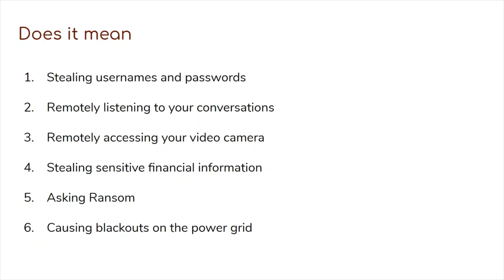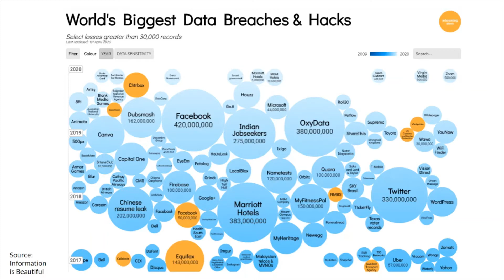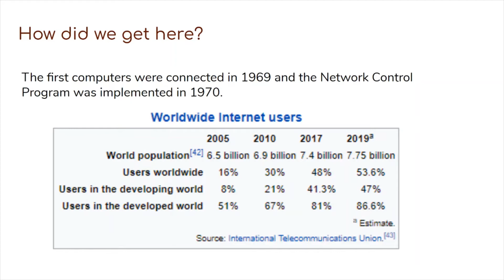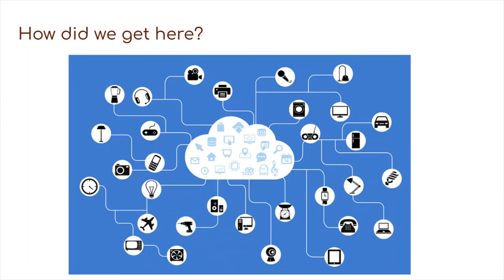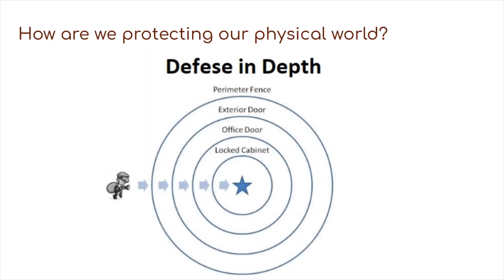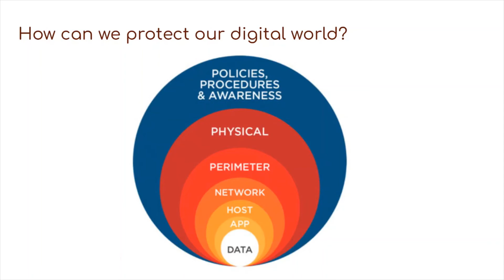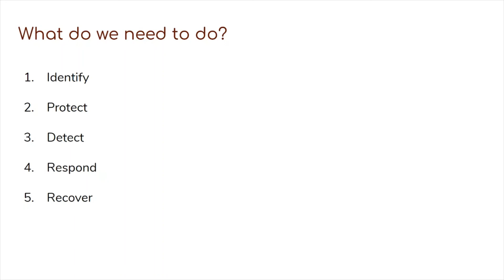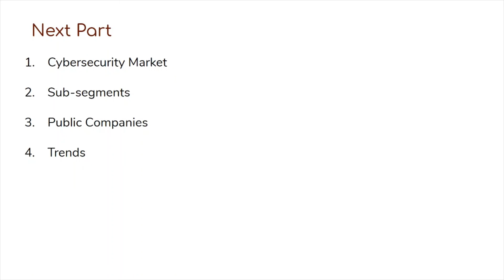NIST Cybersecurity Framework | Cyber Defense Matrix | Cybersecurity 101 | Cyber Insurance Ransomware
What are data breaches?
What is defense in depth?
How to design and architect security?
What is cyber defense matrix?
Five functions of security - Identify, Protect, Detect, Respond, Recover
NIST cybersecurity framework
End Point Security, Application Security, Data Security, Network Security, Identity and Access Management

Cyber Security
cybersecurity
What is Cyber Security
What is CyberSecurity introduction to Cyber Security
cybersecurity fundamentals
cybersecurity 101
getting started with cyber security
Cybersecurity certification
cybersecurity
CISSP
CompTIA
cyber security training
ceh certification
certified ethical hacker
cisa certification
certified information systems auditor
cism certification
certified information security manager
certified information system security professional
systems security certified practitioner
cybersecurity courses
cybersecurity certification courses
cybersecurity 101
cybersecurity life
cybersecurity lifecycle
cybersecurity maturity model certification
cybersecurity mit
cybersecurity machine learning
cybersecurity master's degree
m tech in cyber security
m tech in cyber security in india
cyber security no degree
cyber security networking
cybersecurity nptel
cybersecurity nexus
cybersecurity overview
cybersecurity operations
cyber security office
cyber security online
cyber security operation center
cybersecurity or software developer
cybersecurity pay
cybersecurity policy
cyber security projects
cybersecurity path
cybersecurity questions
cyber security question and answer
cyber security quick guide
cybersecurity risk management
cybersecurity roadmap
cybersecurity risk
cybersecurity risk assessment
cybersecurity research
cybersecurity risk management framework
cybersecurity roles
cyber security student
cybersecurity startup
cyber security salary
cybersecurity skills
cybersecurity strategy
cyber security training
cybersecurity threats
cyber security training for employees
cybersecurity trends 2020
cyber security tutorial
cyber security today
cybersecurity utsa
cybersecurity upsc
cybersecurity use cases
cybersecurity udacity
cybersecurity vs network security
cybersecurity vs networking
cybersecurity vs coding
cybersecurity vs computer science
cybersecurity vs software developer
cybersecurity ventures
cybersecurity vs hackers
cybersecurity work
cybersecurity without degree
cybersecurity what is it
cybersecurity workshop
cybersecurity youtube
cybersecurity youtube video
cybersecurity what you need to know
cyber security zero trust model
cybersecurity major
cyber security jobs
cybersecurity basics
cyber security course
cybersecurity news
cybersecurity bootcamp
cyber security analyst
cybersecurity and information assurance
cybersecurity analytics
cybersecurity and networking
cybersecurity attacks
cybersecurity ai
cyber security bootcamp worth it
cybersecurity books
cybersecurity blog
cybersecurity beginner
cyber security career
cyber security career path
cybersecurity certification
cybersecurity consulting
cybersecurity crash course
cybersecurity capture the flag
cybersecurity class
cybersecurity documentary
cyber security degree
cyber security day in the life
cybersecurity data science
cybersecurity defense
cyber security expert
cybersecurity essentials
cybersecurity ethics
cyber security explained
cybersecurity fundamentals
cybersecurity for dummies
cybersecurity framework
cybersecurity for beginners course
cybersecurity for beginners
cybersecurity forensics
cybersecurity governance
cybersecurity google
cybersecurity grant
cyber security guru
cybersecurity georgia tech
cyber security hacking
cybersecurity healthcare
cybersecurity harvard
cybersecurity israel
cybersecurity industry
cybersecurity in healthcare
cybersecurity intro
cyber security introduction
cybersecurity job interview
cybersecurity job market
cybersecurity jobs and salary
cybersecurity job opportunities in india
cybersecurity job interview questions and answers
cyber security job roles
cybersecurity kill chain
cyber security kali linux
cybersecurity kpi
cybersecurity kill chain process
cybersecurity law
cybersecurity lessons
cyber security lecture